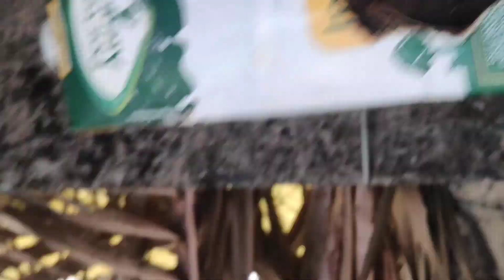Vizinho com mesma espécie = problema | Voo livre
Muito cuidado... Se liga